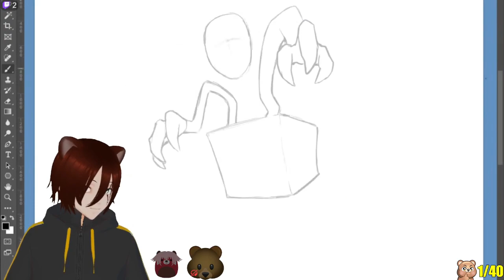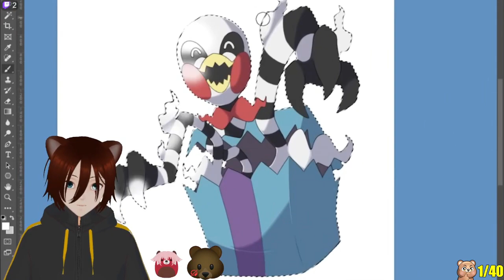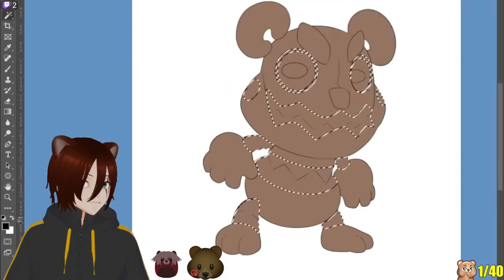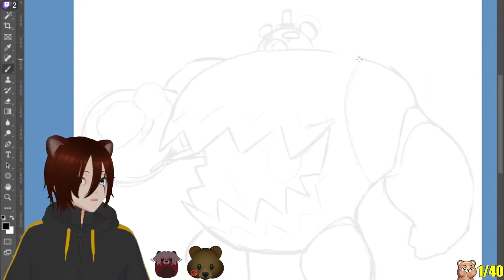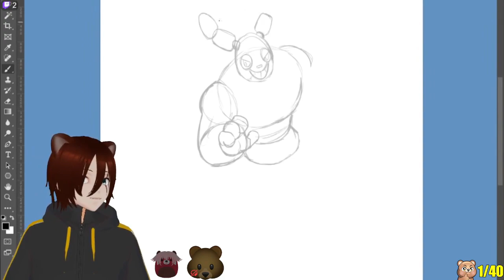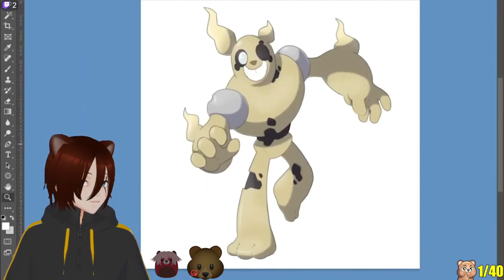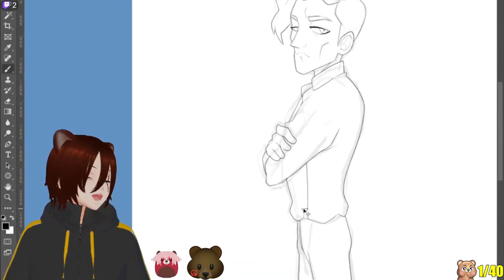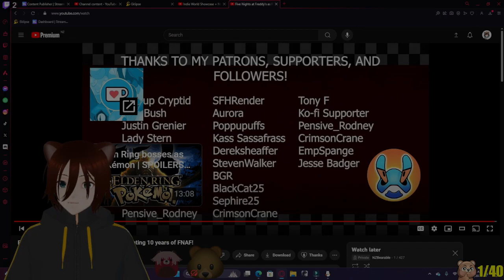FNAF Crew Made into Pokemon #1 Reaction